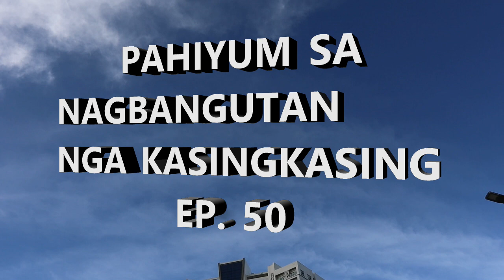PAHIYUM SA NAGBANGUTAN NGA KASINGKASING EP 50